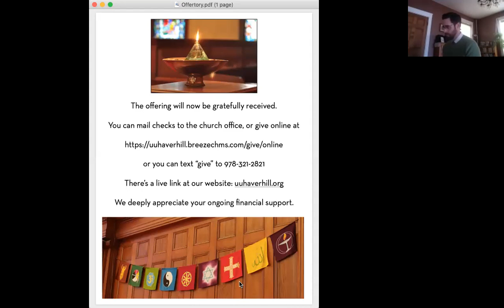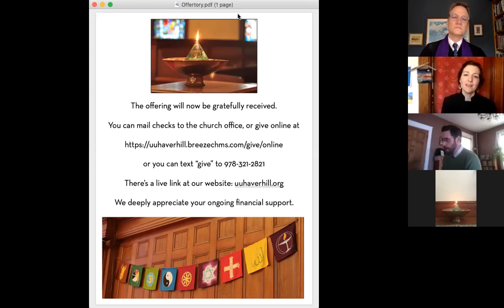Sunday Worship, March 29, 2020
Intern minster Sophia Lyons preaching, "Simply Put, Love," with Rev.